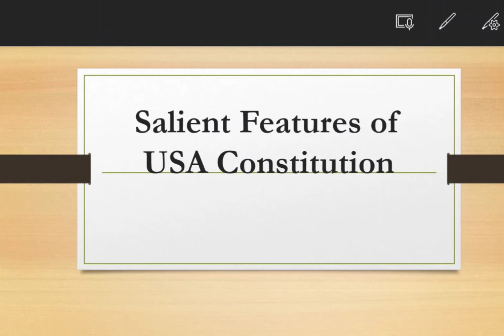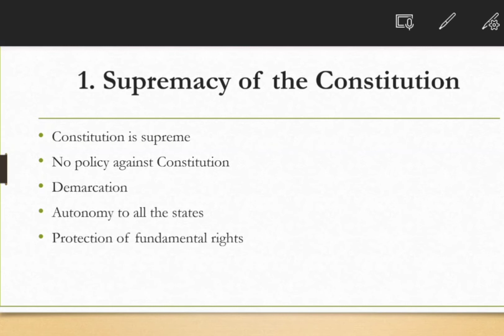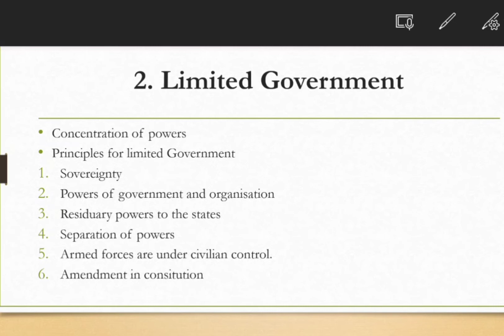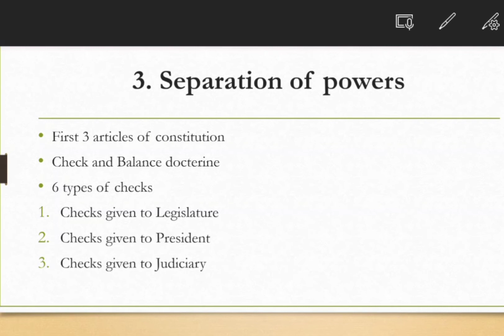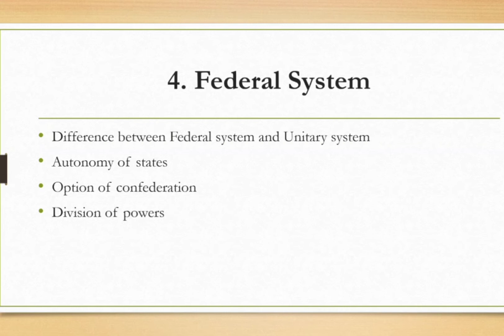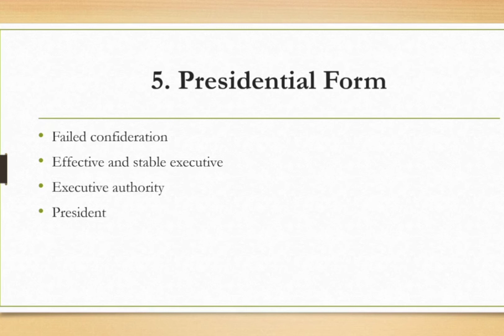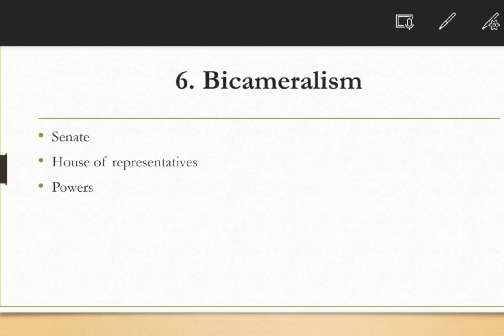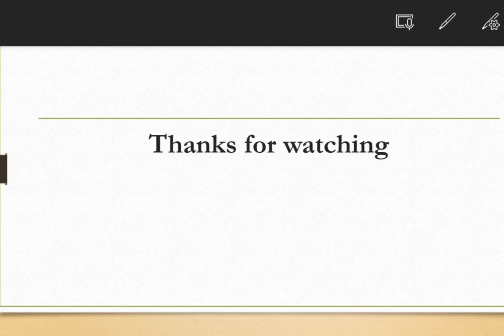salient features of USA Constitution || US Constitution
Salient features of USA Constitution
American constitution in hindi
American constitution in urdu